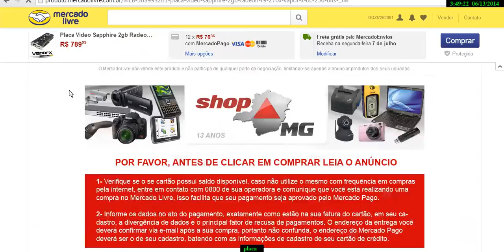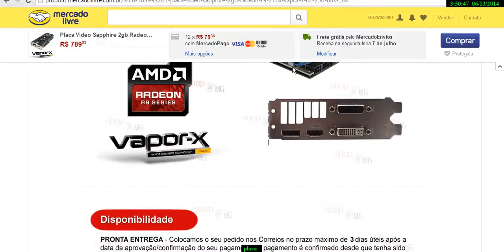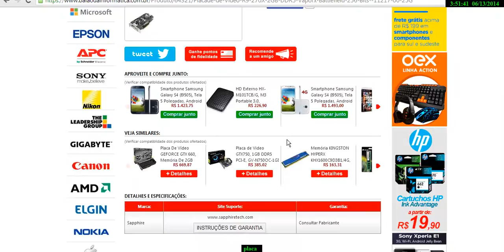Montando pc novo placa